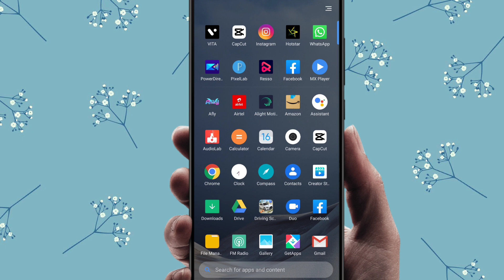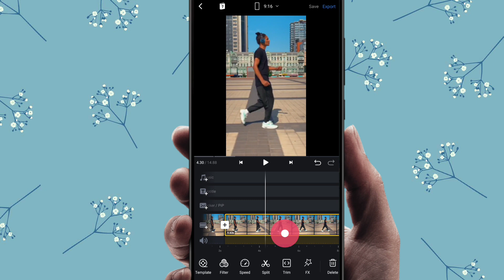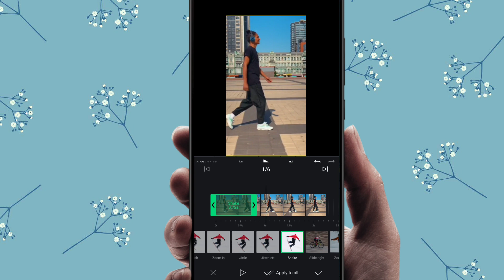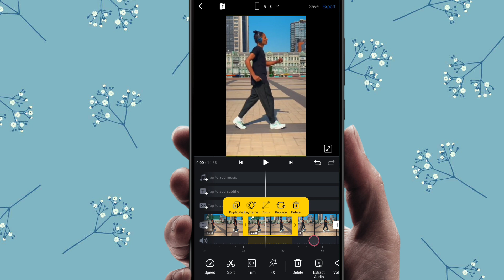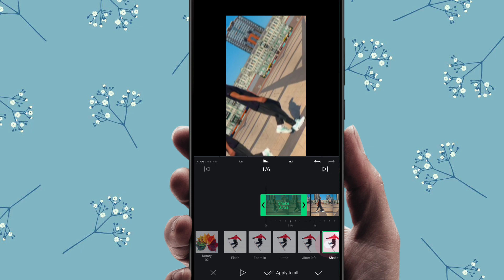VN video editor telugu | Shake effect editing | how to add shake effect in vn editor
I explained in this video how to add shake effect in vn editor.